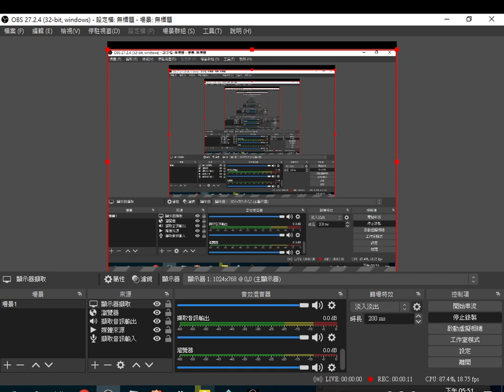2023 05 20 17 51 09$吉凶之道